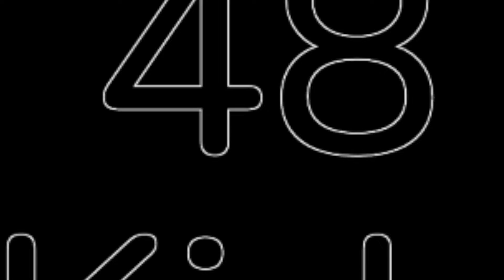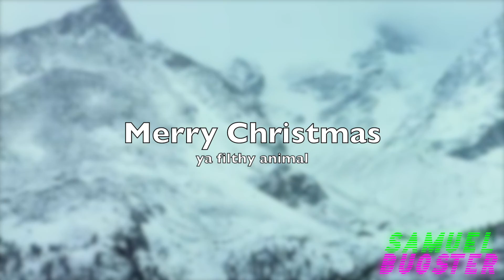YTP - Brits With 48 Kids/Yet another explosive Christmas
In this video a lot of stuff happens

Anyway, this is an entry for Dosuu's Michael Rosen Christmas Special Collab